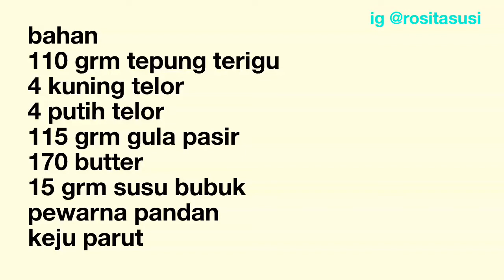Butter pandan cake tanpa pengembang